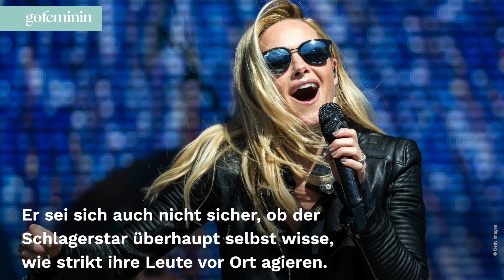Zu abgehoben? Helene Fischer erntet Kritik nach Konzert!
Nach ihrer Baby-Pause gab Helene Fischer (37) ihr mega Comeback-Konzert auf dem SnowpenAir Festival in Grindelwald. Doch nicht alle sind vom Auftritt der Sängerin begeistert.